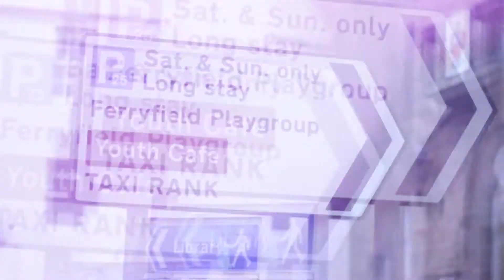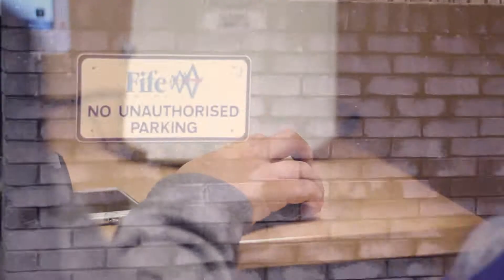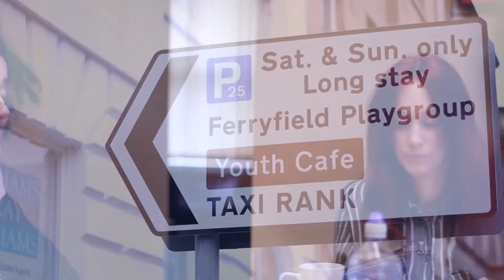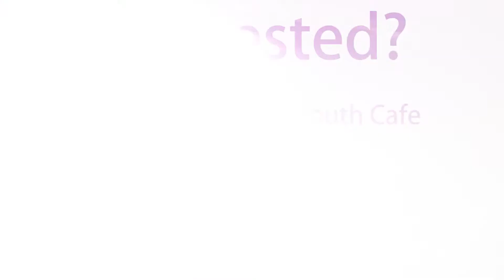Cupar Youth Cafe: Day in a Life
Check out what goes on at Cupar youth cafe through the week!
With Cooking, 16+ activity agreements and a music space there is plenty to do whatever your interests are!

Contact them here to find out more:
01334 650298